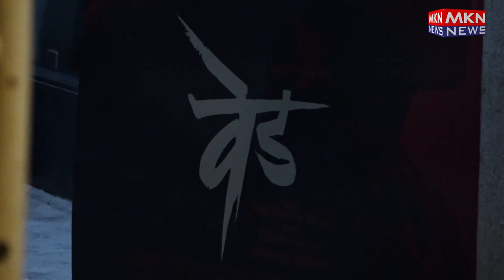REITESH,GINELIA,SONALI BENDRE,SACHIN PILGAWANKAR,ASHUTOSH GOWARIKAR WITH WIFE,ASHOK SHARRAF AT VED